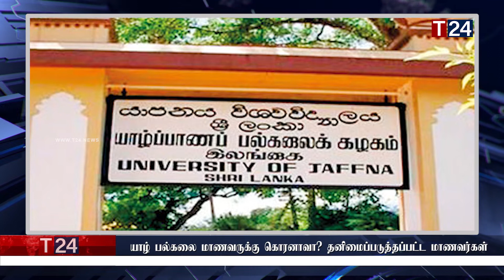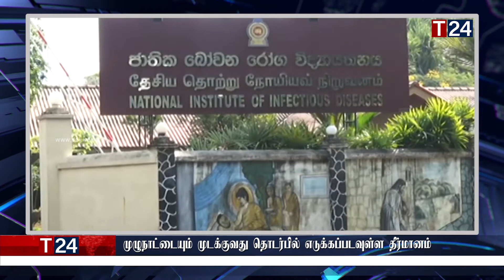இன்றைய பிரதான செய்திகள் | 06.10.2020 | Today Sri Lanka Tamil News | T24.News - Main Tamil News